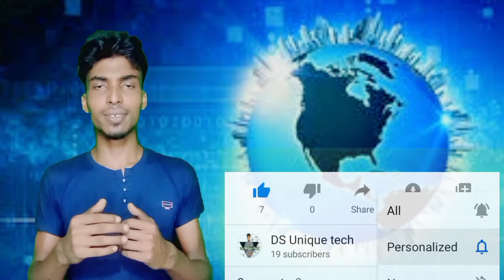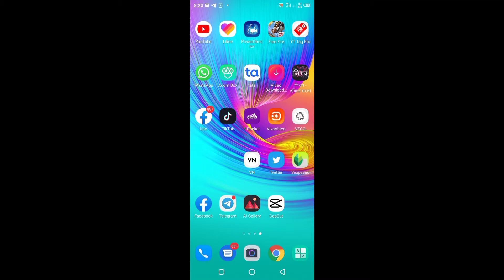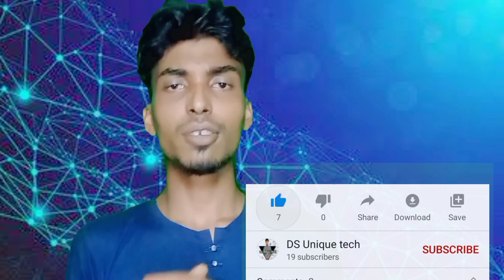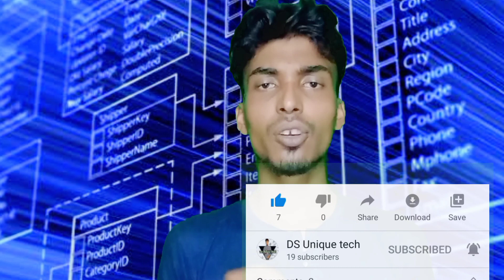আপনার ইউটিউব চ্যানেলে কপিরাইট আছে নাকি দেখুন ২০২০ 🤦‍♂️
Achchalamu alaikum,
Hope everybody is well.
In this video, I have shown that there is copyright in the Upper YouTube channel or how to watch it.
আচ্ছালামু অলাইকুম,
এই ভিডিওতে আমি দেখিয়েছি আপার ইউটিউব চ্যানেলে কপিরাইট আছে নাকি কিভাবে দেখবেন।আগে খুব সহজে দেখা যেতো কিন্তু এখোন একটু কষ্ট করে ভেতরে জেতে হয়।এই জন্য ভিডিওটি তৈরি করলাম।

ভিডিওটা ভালো লাগলে একটা লাইক দিবেন, কোমেন্ট, এবং বন্ধুদের দেখার সুযোগ করে দেওয়ার জন্য শেয়ার করুন ধন্যবাদ।